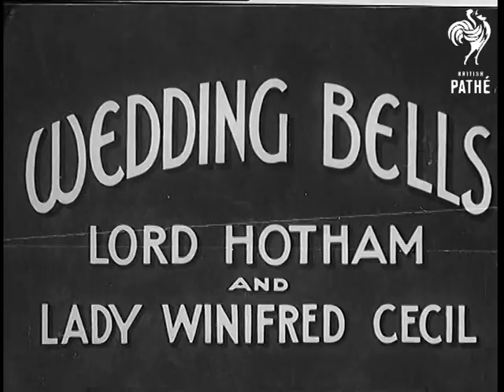Wedding Bells (1937)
Full title reads: "Wedding Bells - Lord Hotham and Lady Winifred Cecil".

St Martin's Church, Stamford, Lincolnshire.

Various shots of bride arriving at church, a crowd waits in front of the door.  Bride is Lady Winifred Cecil, daughter of Marquis and Marchioness of Exeter and Lady in Waiting to the Duchess of Gloucester.

Various shots of bride and groom coming out of church.  The bride and groom get into a car and are driven away.  Various shots of small page boys and bridesmaids on church steps, they shiver in the cold and are helped into coats.

Various shots of Duchess of Gloucester (wife of Prince Henry, Duke of Gloucester) getting to car outside church.
 FILM ID:945.21